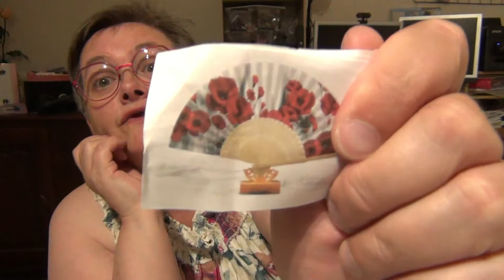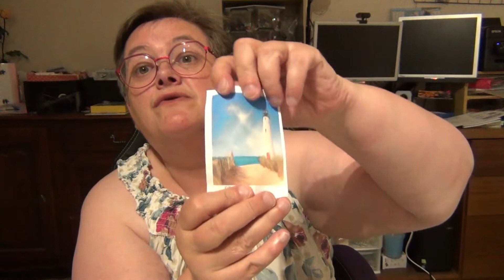Unboxing ACLArtCreatLove partenariat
Partenariat avec ACL Artcreatlove

Voici le code de réduction pour vous mes fans : Helene10.
voici les liens cours vers les articles que j'ai choisi.

Bon visionnage